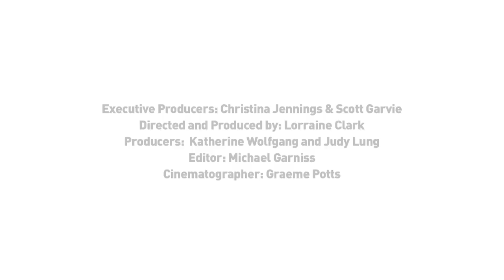Making Murdoch Unlucky In Love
Is Crabtree unlucky in love? Hear what Jonny Harris, guest star Alison Louder ("Lucy Maud Montgomery") and writer Lori Spring have to say about George's love life.